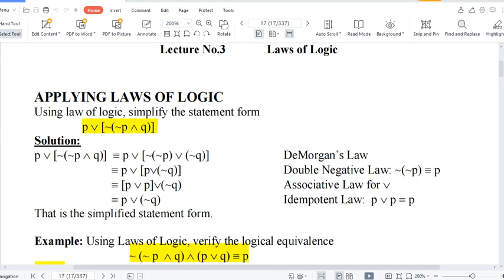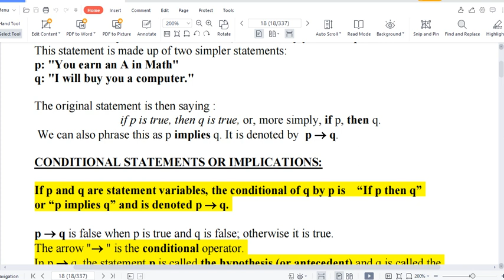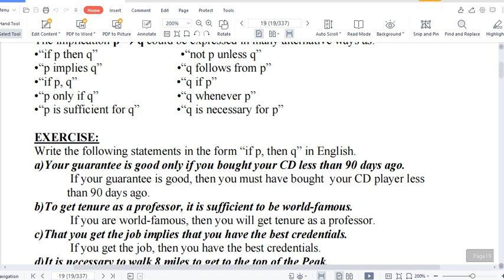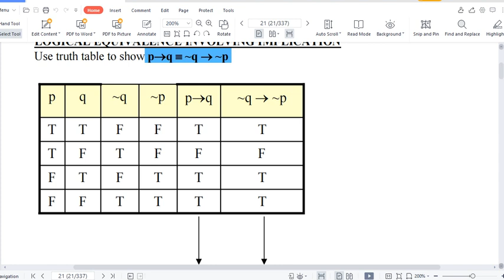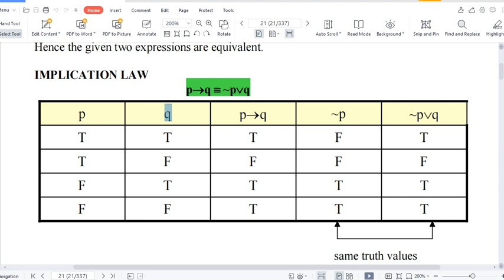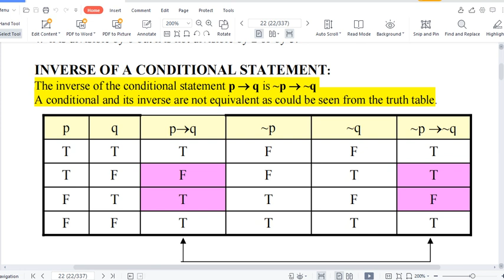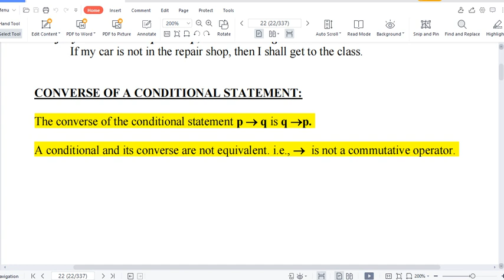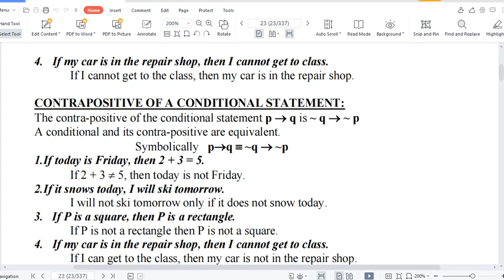MTH202 short lecture 3| discrete mathematics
laws of logics and conditionals
important MCQs, short questions and long questions